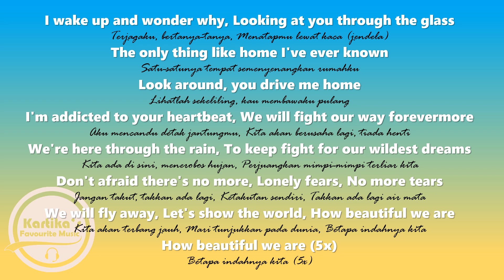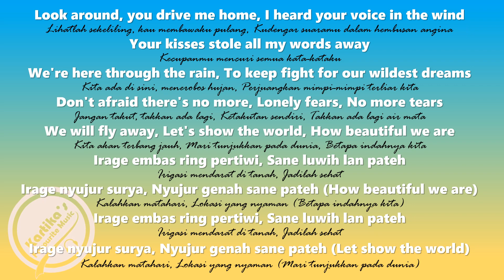Alffy Rev Feat. Hanin Diya - Beautiful We Are (Lirik+Terjemahan)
Sekedar Koleksi lagu favorit gue. Dukung saluran "Kartika's Favourite Music" dengan 👍 suka dan langganan.  Terima kasih 😇🙏